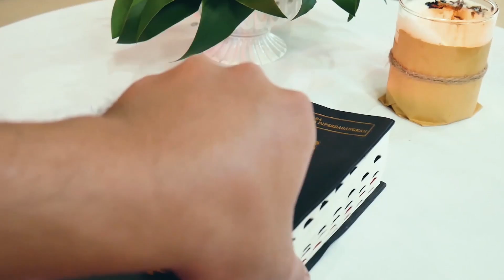Renungan Harian INSAB (Inspirasi Sabda) | "Yesus Sahabat Sejati Kita"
Renungan Harian Minggu, 19 Juni 2022
Insab adalah video Renungan Harian Katolik yang diproduksi oleh Crew Multimedia (Crembo) Paroki Kristus Raja Baciro